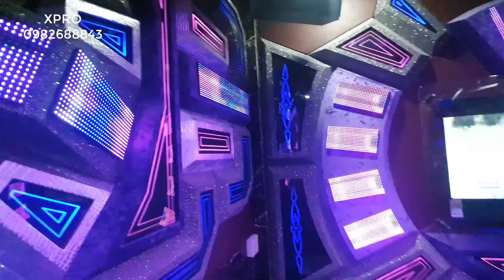Quán KaRaOKe 191 Đường Huỳnh Thị Giang, Ô Môn , Cần Thơ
TƯ VẤN THI CÔNG NỘI THẤT KARAOKE GIA ĐÌNH TẠI Ô MÔN CẦN THƠ
- Tự hào với hơn nhiều năm kinh nghiệm và hoạt động trong lĩnh vực xây dựng nội thất và kinh doanh giải trí.
- Xpro đã tạo ra được đội ngũ thiết kế, đội ngũ thi công,
kỹ thuật viên, các kiến trúc sư chuyên nghiệp, năng động, sáng tạo, nhiệt tình.
- Luôn mang đến cho khách hàng những bản vẽ thiết kế karaoke độc đáo,
và những công trình karaoke hoàn thiện làm khách hàng hài lòng nhất.
- Đáp ứng tối đa yêu cầu & mục đích sử dụng của chủ đầu tư.
- Chúng tôi luôn liên tục nghiên cứu phát triển ứng dụng công nghệ
và vật liệu mới cho ngành công nghệp giải trí karaoke.
- Với tiêu chí "không ngừng nghỉ - không tự thỏa mãn" tập thể Xpro
luôn luôn cố gắng hết sức từng bước xây dựng thương hiệu bền vững,
xây dựng công nghệ thi công karaoke phát triển
NGOÀI RA CHÚNG TÔI CÒN THI CÔNG , BIỂN QUẢN CÁO, TRANG TRÍ NỘI THẤT BIỆT THỰ '' VILLA ''
TƯ VẤN THIẾT KẾ ÂM THANH ÁNH SÁNG, BAR, BEER CLUB.
ĐƠN VỊ THI CÔNG NỘI THẤT XPRO CẦN THƠ